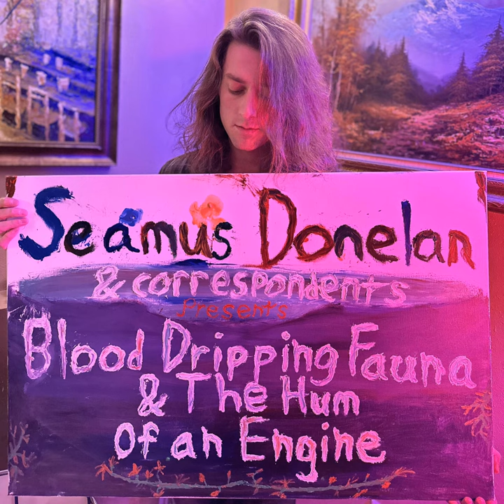Phasmid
Phasmid · Seamus Donelan · Golden Ticket Studios · Golden Ticket Studios · Golden Ticket Studios · Alex Golden

Blood Dripping Fauna & The Hum of an Engine